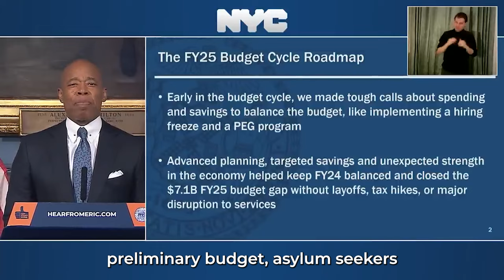Week In Review | January 14 - 20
New York City honors the legacy of Dr. King, celebrates a housing record and introduces the preliminary budget.